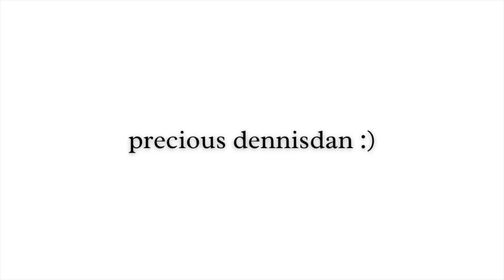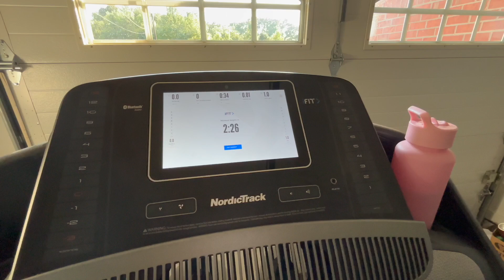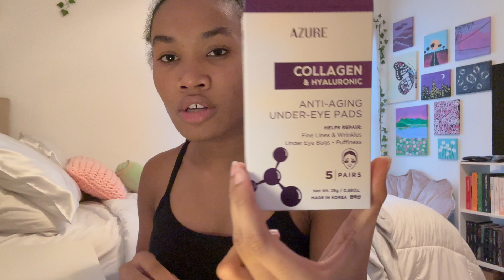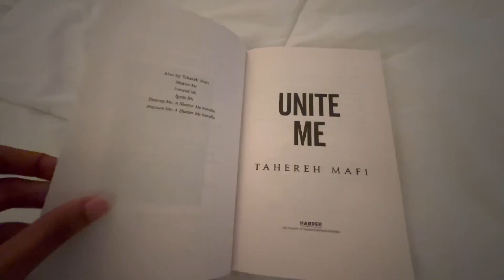monthly reset | cleaning, working out, skincare, & more! *getting ready for august*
hey everyone! it's a new month, so obviously i had to make a reset! i hope you enjoy! 🤍

also thank you guy so much for 1000 subscribers! i literally can't believe it! you guys are awesome 🥹

and i actually just made a tiktok...

timestamps:
0:00 intro
0:34 cleaning my room
1:28 digital declutter
1:53 setting goals + reflecting
2:24 my monthly goals
3:47 workout
4:08 post workout
4:50 shower time
4:58 skincare + chit chat
8:01 cutting my crewneck
9:17 my new read
9:54 byeeeee

if you're reading this you're sensational 🐉